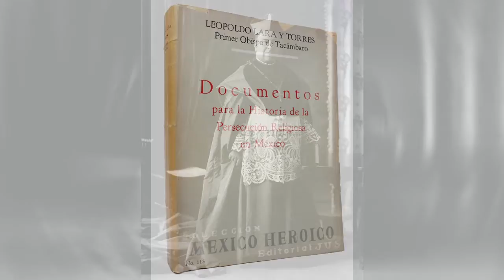20 de Abril de 1926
Don Leopoldo Lara y Torres, Inicia su exilio